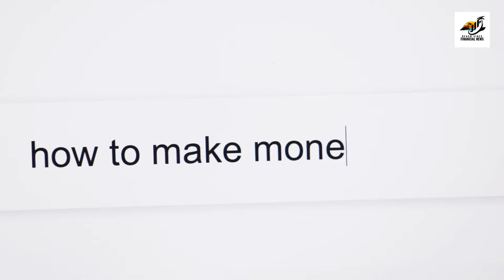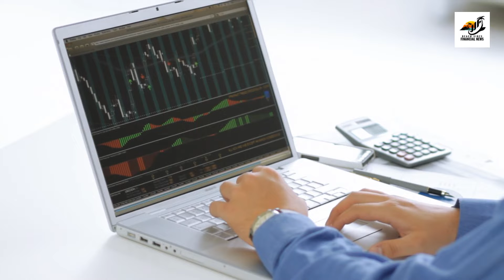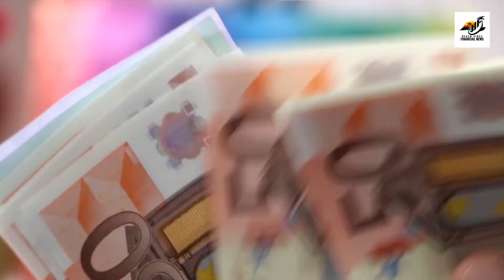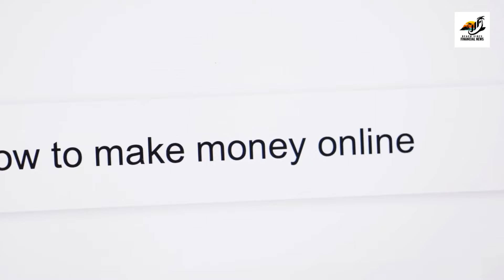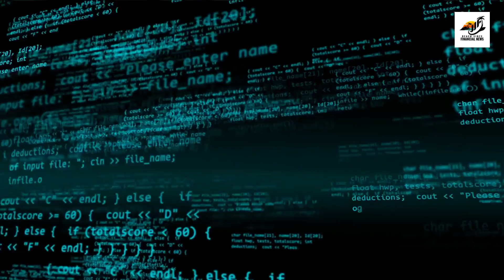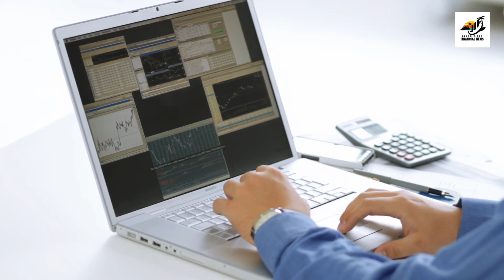10 Best Ways to Earn PayPal Money – The Quick and Easy Way!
10 Best Ways to Earn PayPal Money – The Quick and Easy Way!

Thank you for showing our channel some love.